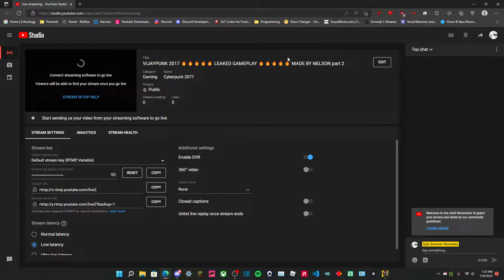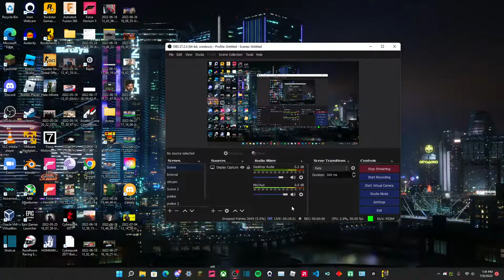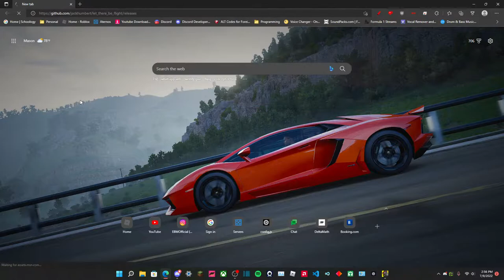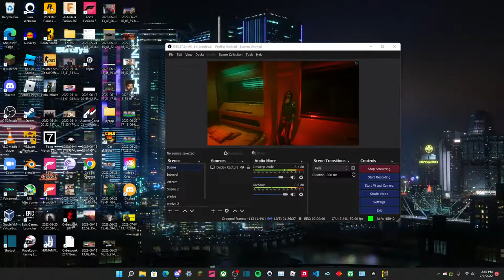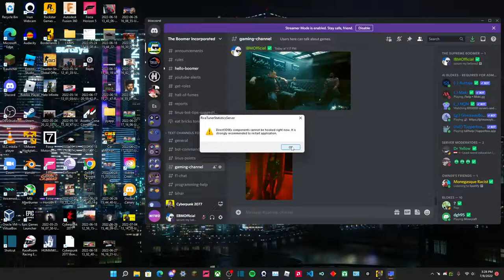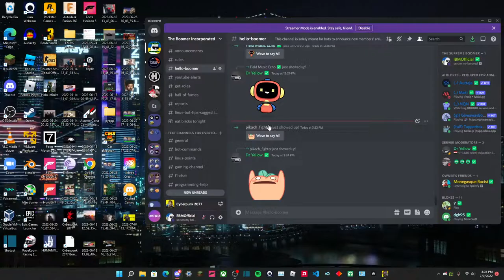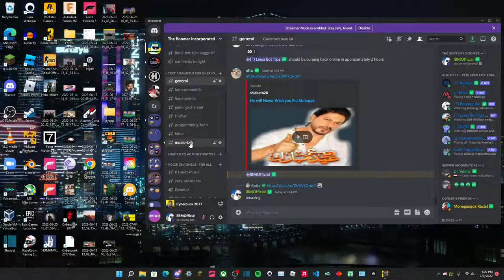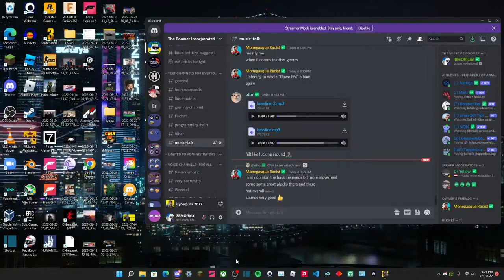VIJAYPUNK 2017 🔥🔥🔥🔥🔥 LEAKED GAMEPLAY 🔥🔥🔥🔥🔥 MADE BY NELSON part 2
VIJAYPUNK 2017 🔥🔥🔥🔥🔥 LEAKED GAMEPLAY 🔥🔥🔥🔥🔥 MADE BY NELSON